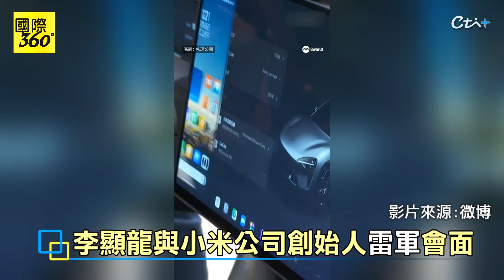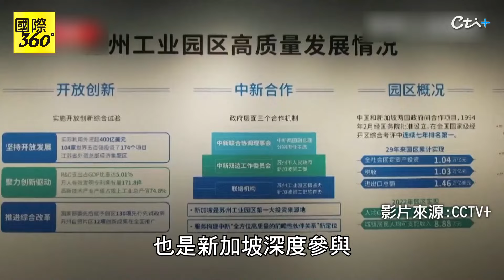李顯龍6天訪3城 與習近平談及中美關係 抵制集團對立 【國際360】20241127@全球大視野Global_Vision